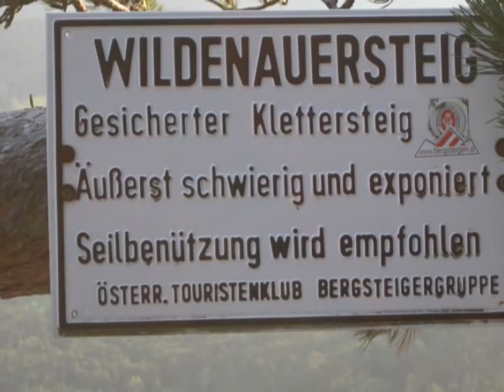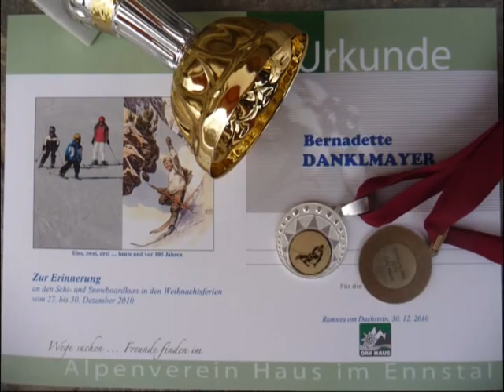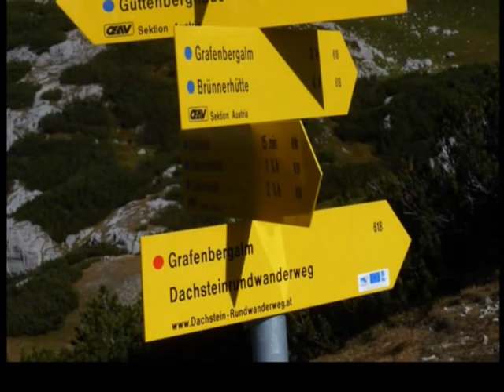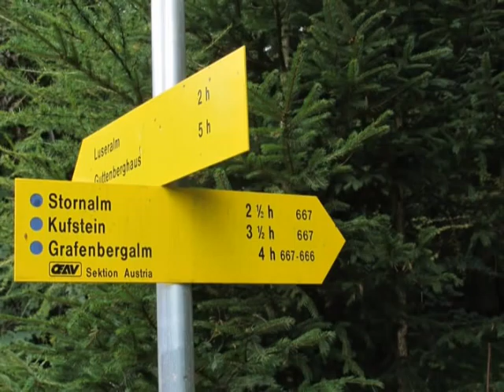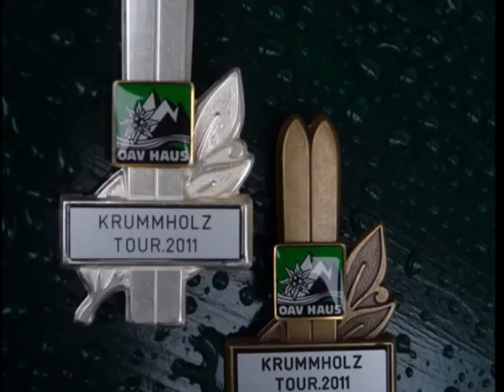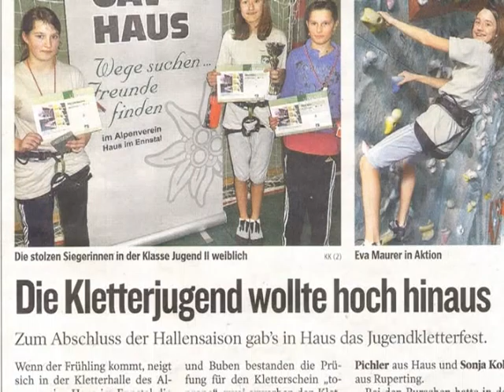Bergjahr2011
Oeav Haus im Ennstal